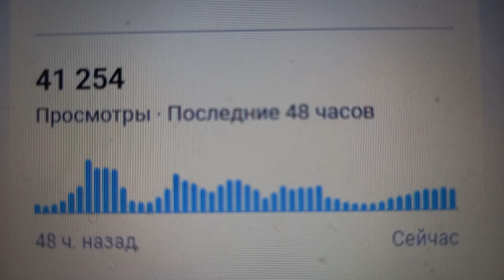41 254 просмотра за 48 часов на день 23.05.2024